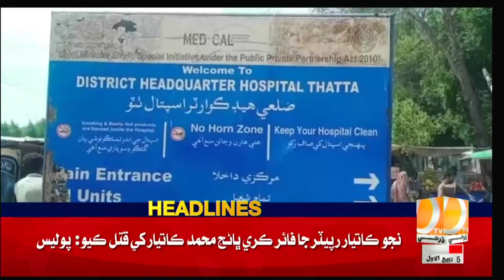03 PM Headlines & Bulletin || Dharti TV News || 02 October 2022